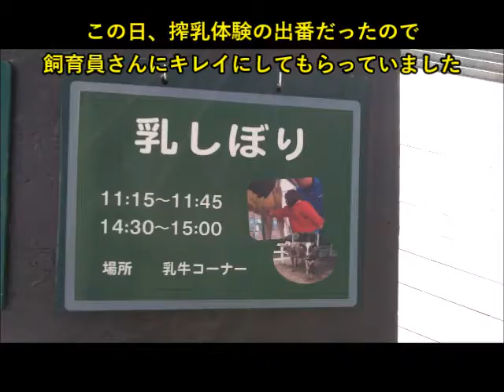【ブラッシング中】ジャージー牛（ガンコ）@こども動物自然公園20211117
初めて行った埼玉県こども動物自然公園！